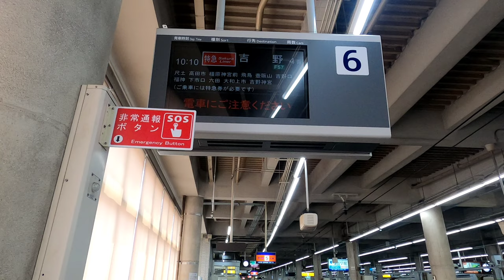[前面展望]近畿日本鉄道 南大阪線/吉野線 特急さくらライナー 大阪阿倍野橋→吉野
動画の解説

薄いピンク色に丸みを帯びた可愛いデザインの車両、私が近鉄で一番好きな電車｢さくらライナー｣
過去動画に既にあるが、4K再録も兼ねて再びアップ。今回は26102F編成です。本当は4月上旬に収録〜すぐにアップできれば良かったが、諸事情により微妙な時期に。

豆知識
古よりこの地は｢阿倍野｣と｢阿部野｣のふたつの表記があり、どちらが正解かは諸説あり解明されてない。近鉄開業時の駅名は｢大阪天王寺｣だったが、国鉄(現JR)の天王寺と区別する際に｢阿部野｣を採用、以降駅名は｢阿部野｣、地名は｢阿倍野｣が一般的となり現在に至る。鉄道クイズ等でよく出る？問題なので、覚えておいて損はないだろう。

停車駅

大阪阿部野橋・尺土・高田市・橿原神宮前・飛鳥・壺阪山・吉野口・福神・下市口・六田・大和上市・吉野神宮・吉野
(南大阪線:大阪阿部野橋→橿原神宮前39.7km、吉野線:橿原神宮前→吉野25.2km)

動画の見所

17:40、土師ノ里～道明寺間は急カーブ地帯、いかに特急でもここは40kmまで減速する。

19:50〜21:20、停車駅ではない古市周辺、ここも無理はできない。駅を抜ければ思い出したみたいに特急らしい運転をするのが面白い。

31:00、尺土駅に入線。全行程の約4割程度で最初の停車駅。他の路線ではなかなか見ない光景と思う。ここからは急に停車駅が増え、尺土以前、以降で極端な事が分かる。

38:56、橿原神宮前駅に入線。さくらライナー同士のすれ違いが拝める。この駅はちょっと特殊で、厳密には駅が2つ存在し、地下道を通ると橿原線側の駅に行ける。また、さくらライナーの「京都連絡」とは、この駅から橿原線に乗り換えて〜大和西大寺〜京都を意味する。
橿原線と吉野線はレール幅の違いから車両が乗り入れる事が物理的に不可能なので、この様な乗り換え対応をする。

40:40、鉄ちゃん多数、さくらライナーがｶﾜ(・∀・)ｲｲ!!からしゃーない。
発車するといよいよ吉野線へ、ここからは単線で、狭い場所を縫うように走るぞ。

54:14、吉野口駅に入線。この駅は近鉄とJRがホームを共有しているのが駅名看板で分かる54:19
ホームを共有できる=JRと近鉄(南大阪線·吉野線)が同じレール幅って意味でもある。

54:40、吉野口を出発し暫くJR和歌山線と並ぶが、すぐに離婚。ここからは吉野の険しい山岳路線に。

1:11:48、六田(むだ)駅に入線。誰も乗らへんから停車するだけムダ。

1:19:25、さくらさくら🌸